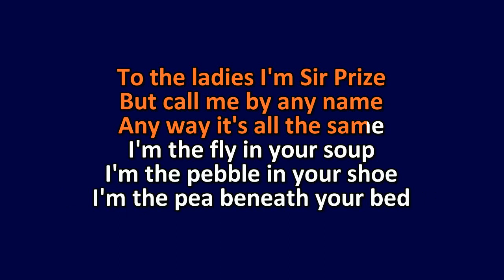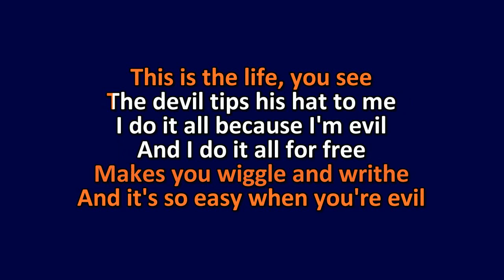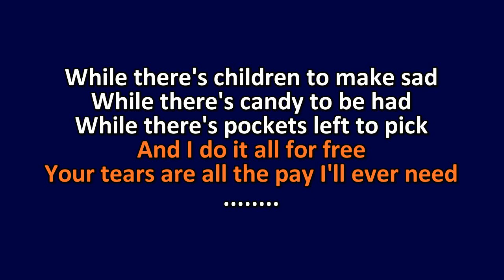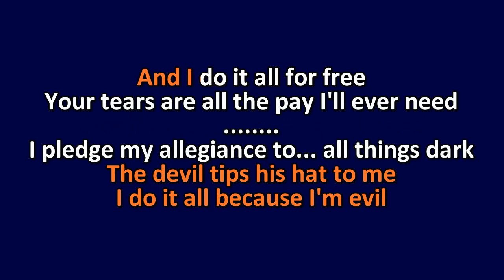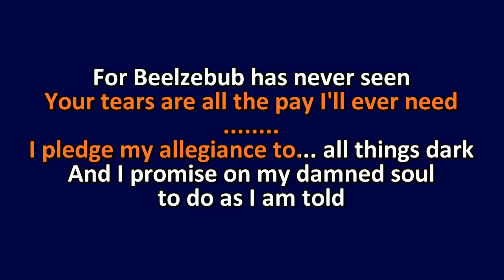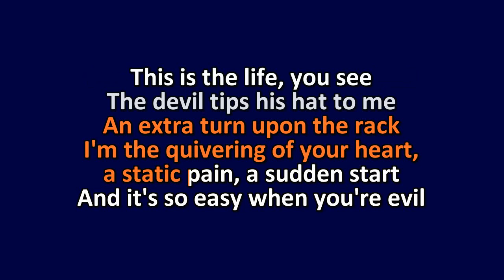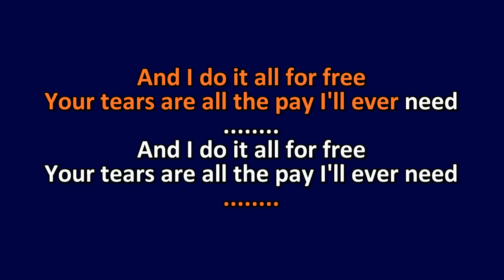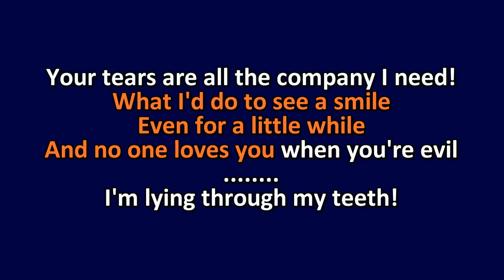Voltaire - When You're Evil - Karaoke Instrumental Lyrics - ObsKure